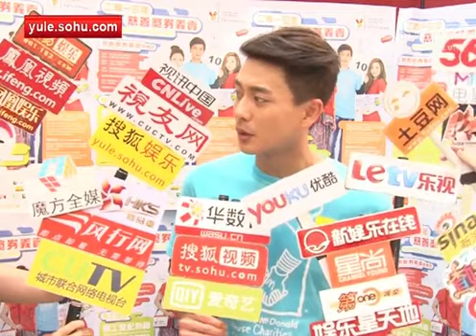黄宗泽梦想生一男一女 接受未婚怀孕